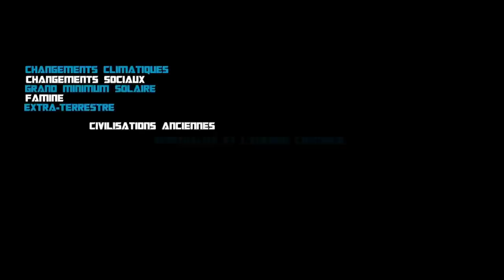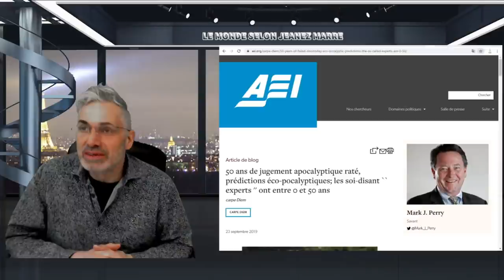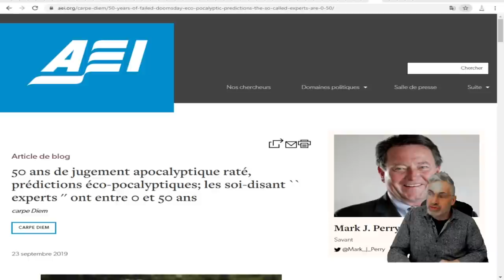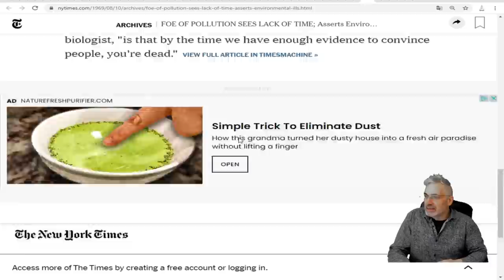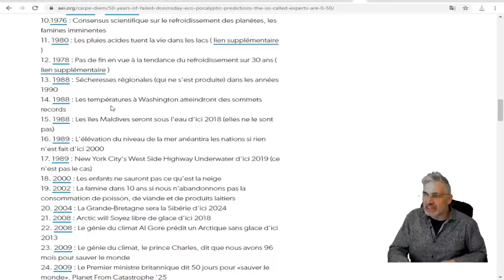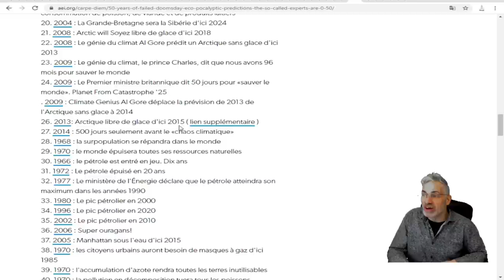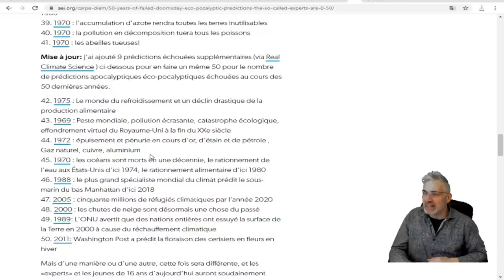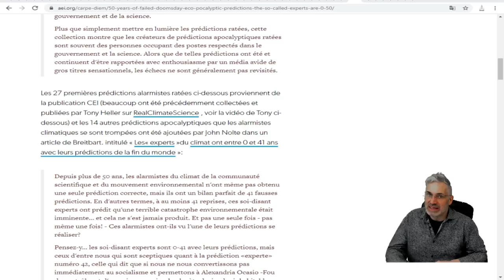LES PRÉDICTIONS DE NOSTRADAMUS NE SONT RIEN COMPARATIVEMENT À CETTE LISTE DE PRÉDICTIONS EFFROYABLES